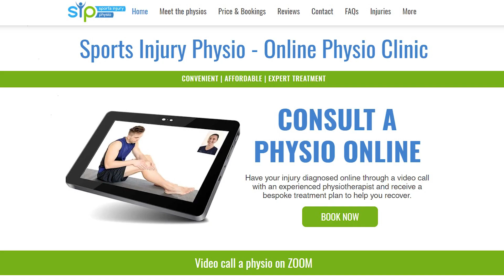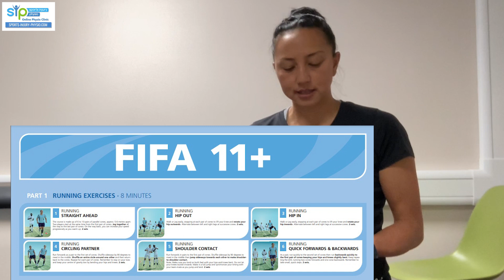ACL Tears in Women - Why Female Athletes are at Higher Risk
In this video, Steph explains what increases the risk for women to tear their Anterior Cruciate Ligaments (ACL) and what steps a female athlete can take to reduce their risk of tearing an ACL.

🌟Need more help with an injury? You’re welcome to consult one of the team at SIP online via video call for an assessment of your injury and a tailored treatment plan

📚Chapters in this video:
00:00:00 Introduction
00:00:35 What is the ACL and what does it do?
00:01:23 Why are ACL injuries a problem in football/soccer?
00:01:42 Why females have a higher risk of ACL injury
00:03:05 A FIFA-developed warm-up routine to reduce injury risk
00:04:31 How we can help

🖥️Some of the software we use to run our online physiotherapy practice:
➡️ Website hosting and management - Wix
➡️ Appointment scheduling - Acuity
➡️ Video consultations - Zoom One (Pro)
➡️ Patient satisfaction survey - Typeform
➡️ In-house task planner - Notion
➡️ Patient notes - Cliniko (Get £30 off your subscription via this link)
➡️ Taking online payments - Square (Sign up with this link to get a choice of rewards from Square)

👉Some links here are to places where you can buy something relevant.

References:
Crossley KM, Patterson BE, Culvenor AG et al Making football safer for women: a systematic review and meta-analysis of injury prevention programmes in 11 773 female football (soccer) players. BJSM (2020) 54: 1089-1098

Soligard T, Myklebust G, Steffen K, Holme I, Silvers H, Bizzini M, et al. Comprehensive warm-up programme to prevent injuries in young female footballers: cluster randomised controlled trial. *MJ. 2008;337(December):a2469

Sadigursky, D., Braid, J.A., De Lira, D.N.L. et al. The FIFA 11+ injury prevention program for soccer players: a systematic review. BMC Sports Sci Med Rehabil 9, 18 (2017).

Steffen K, Emery CA, Romiti M, et al. High adherence to a neuromuscular injury prevention programme (FIFA 11+) improves functional balance and reduces injury risk in Canadian youth female football players: a cluster randomised trial. British Journal of Sports Medicine 2013

Bizzini M, Dvorak J FIFA 11+: an effective programme to prevent football injuries in various player groups worldwide—a narrative review. British Journal of Sports Medicine 2015

Davis, A.C., Emptage, N.P., Pounds, D. et al. The Effectiveness of Neuromuscular Warmups for Lower Extremity Injury Prevention in Basketball: A Systematic Review. Sports Med - Open 7, 67 (2021).